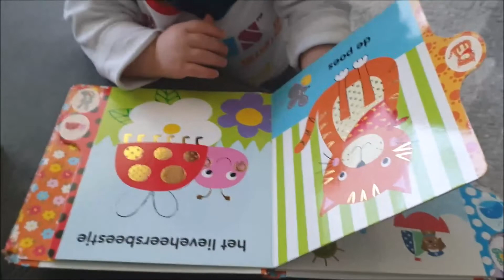Osoby starsze w Holandii VLOG